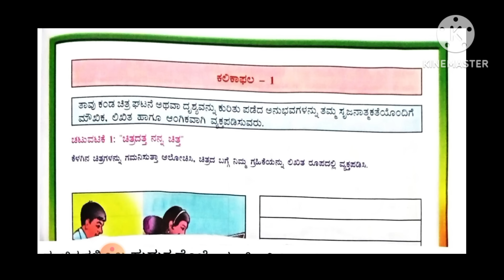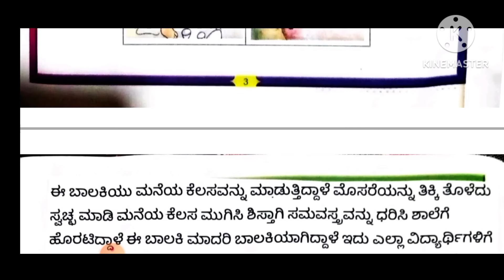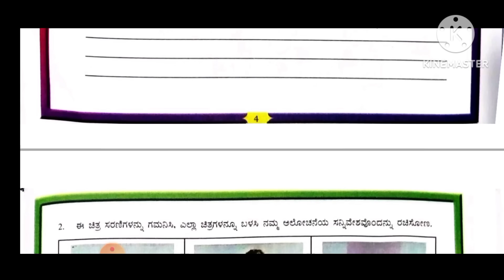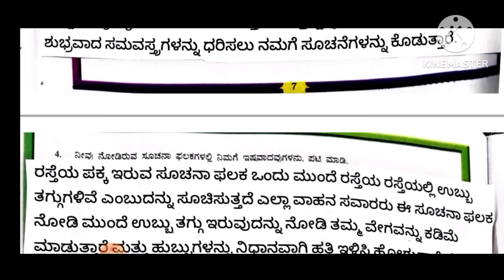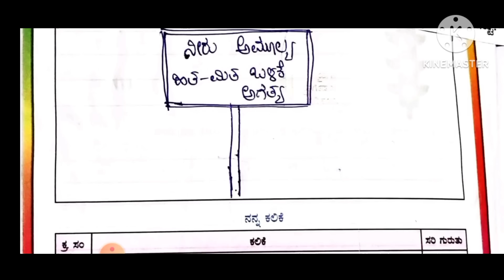ವಿದ್ಯಾರ್ಥಿ ಚಟುವಟಿಕೆ ಪುಸ್ತಕ ಕನ್ನಡ 7ನೇ ತರಗತಿ ಕಲಿಕಾ ಫಲ 1 ಉತ್ತರಗಳು, student activity book Kannada 7th